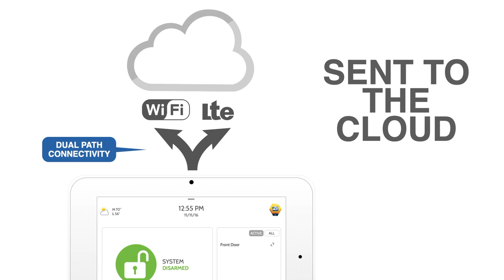ADT UK | How Your Motion Detectors Work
Need to know how your Motion Detectors work?

This video explains what happens when your ADT Smart Home Hub detects motion and the action we take at ADT to respond to the activation.